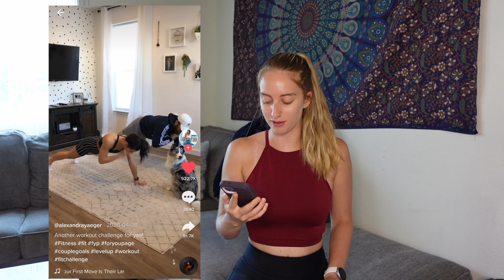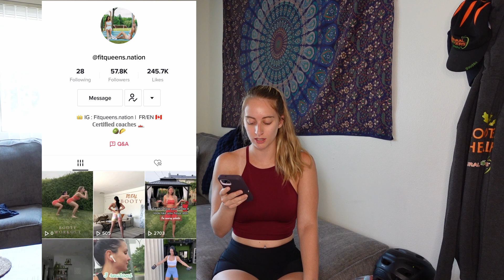Trying 10 TIK TOK FITNESS CHALLENGES! | Harder than I thought | Fitness Vlog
I finally downloaded Tik Tok and discovered the world of Tik Tok fitness! Watch me attempt TEN different fitness challenges and see if I can do them!

Intro/Outro Music by @stephenlee.music on Instagram!

Fitness challenge. Tik Tok Challenge. Fitness vlogger. Funny vlogs.